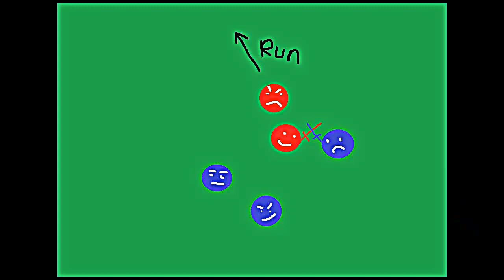DWO - How to use Pole Blade properly and improperly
***Song - "Day by Day" and "Don't Leave" by T-ara